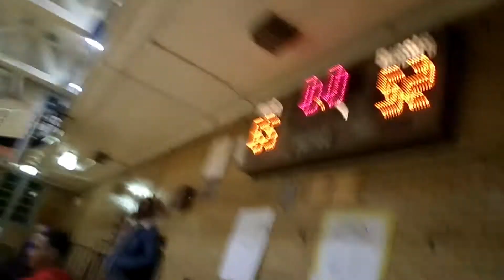MEETING SHIGGYSHOW | VLOGMAS DAY 5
WASSSSUUPPPP GUYSSS WELCOME BACK TO ANOTHER VIDEO AND HOPE YOU GUYS ENJOY , TODAY IS ANOTHER DAY WITH MOSES AND MERRY CHRISTMAS EVERYBODY HOPE YOU GUYS ENJOY